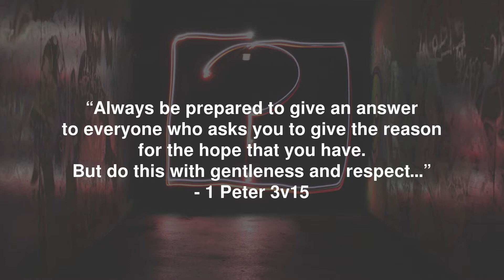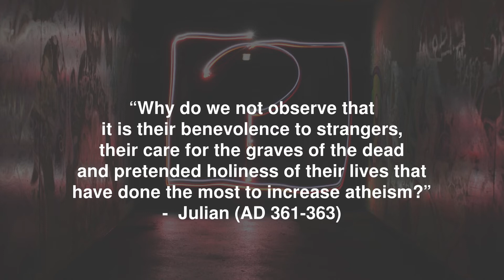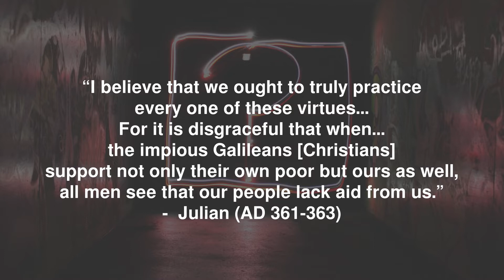Questionable?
Living Questionable Lives